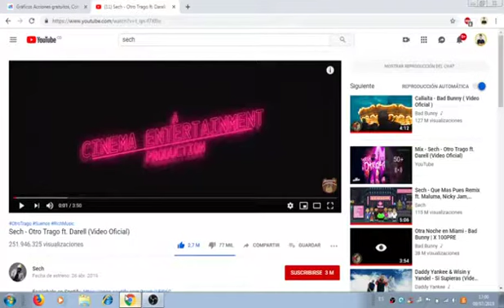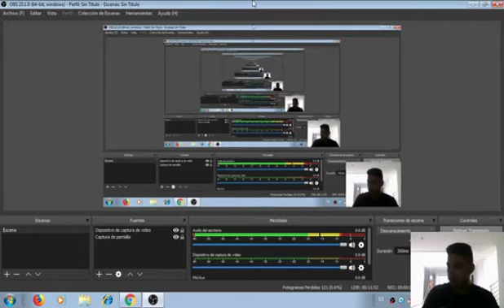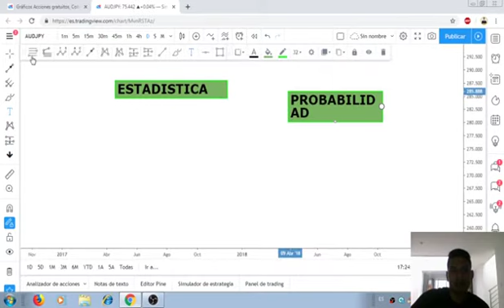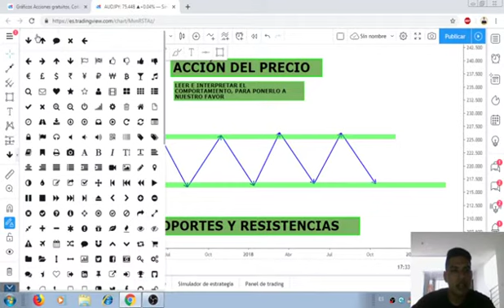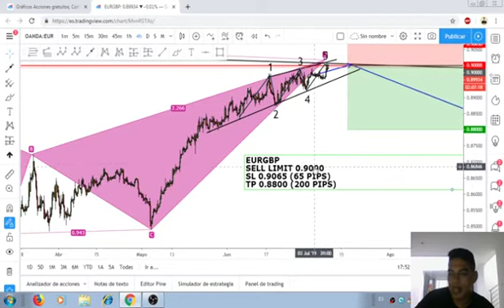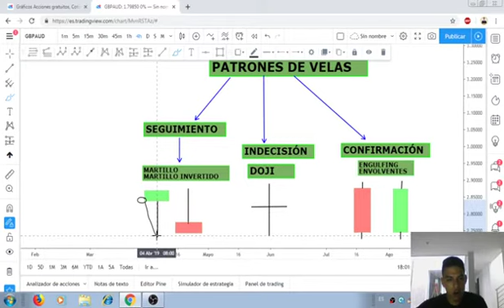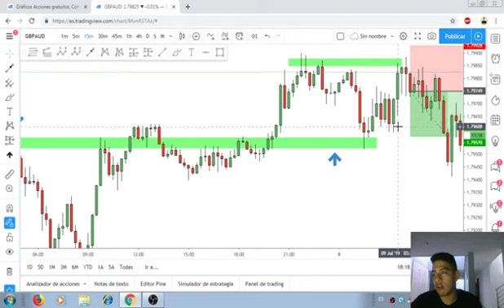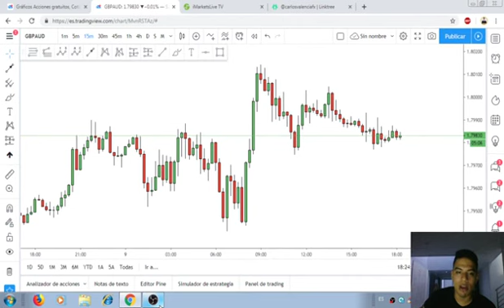Jhan Carlos Castillo Valencia, MAESTRIA ACCION DEL PRECIO Y PATRONES DE VELAS, forex,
ACCION DEL PRECIO FOREX